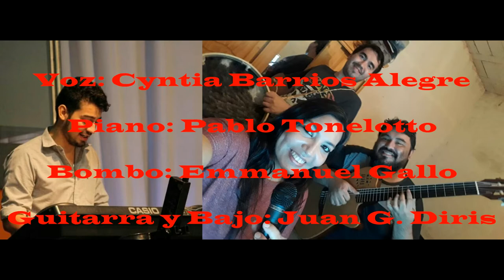La Pomeña (Gustavo "Cuchi" Leguizamón - Manuel J. Castilla)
Voz: Cyntia Barrios Alegre

Piano: Pablo Tonelotto

Guitarra y Bajo: Juan Gabriel Diris

Bombo: Juan Emmanuel Gallo